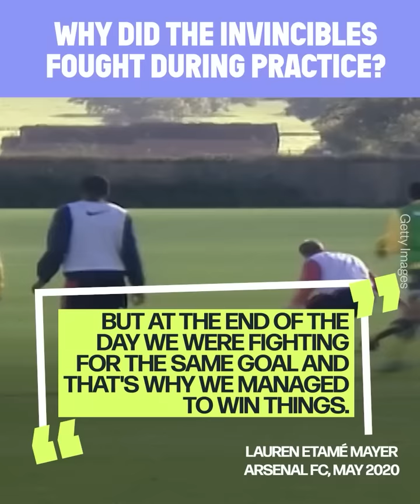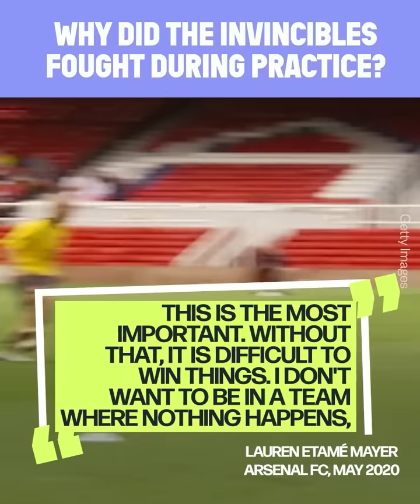Why did Arsenal Invicibles used to fight in training? | Oh My Goal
In 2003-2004, Arsenal was crowned champion of England while remaining undefeated! But the atmosphere was not as harmonious as one might think. The Arsenal players often fought during practice! Why did the Arsenal Invincibles always fight at practice?